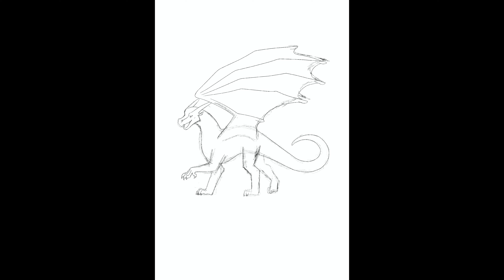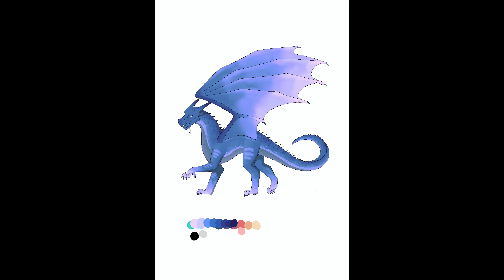Dragon Designs Procreate Speedpaint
Hi everyone!

This is my first time drawing an artwork that I will (try to) put on sale on Deviantart! (I'm still trying to figure all this stuff out so it might not be put up for a little while, but I'll try) 😂

I'm going to leave whatever tribes these guys belong to to whoever adopts them! I'm so excited 😁 🎉
PLEASE do not use this artwork as your own unless you are the one who buys the character!! Thank you!